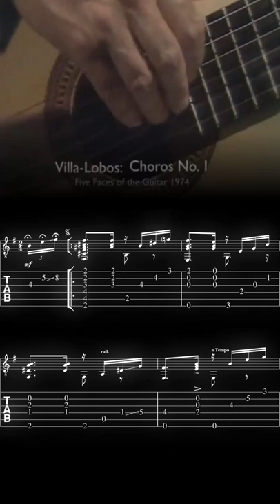TRANSCRIPTION | Choro No1 | Heitor Villa-Lobos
Classical guitar legend Julian Bream (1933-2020) plays the "Choro No1" by Brazilian composer Heitor Villa-Lobos.